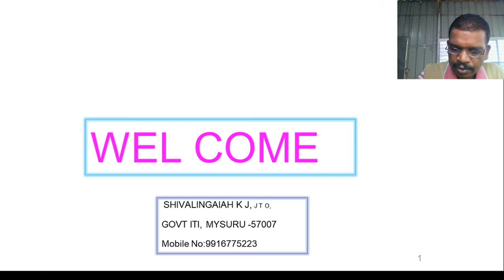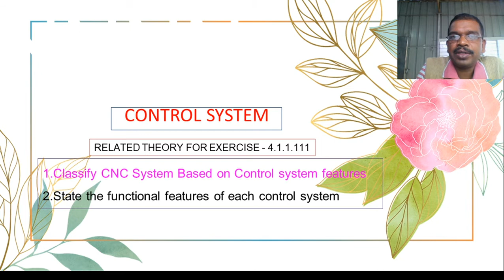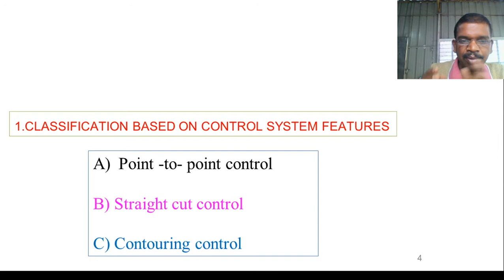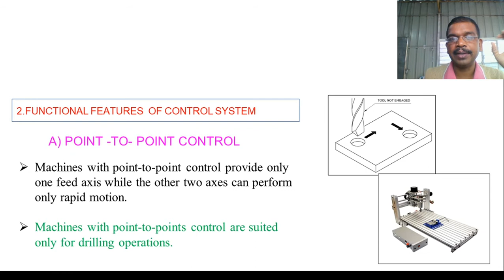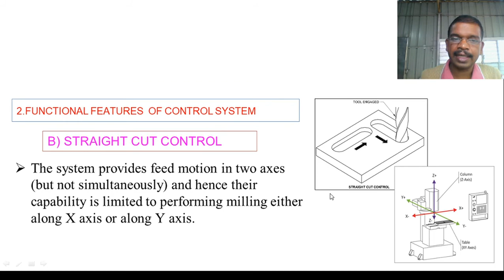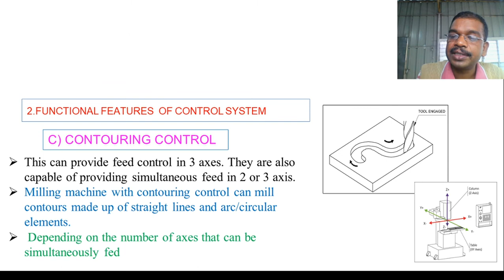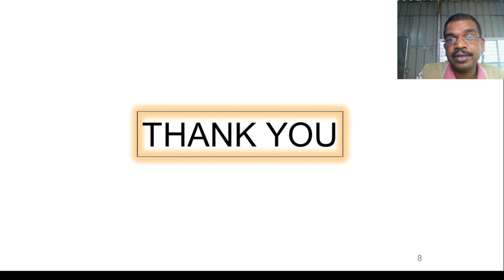CNC Class in Kannada -Control System# Part-1,,By,,Shivalingaiah K J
CNC Theory For ITI Trades